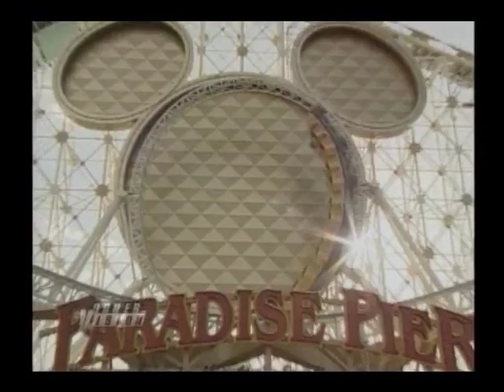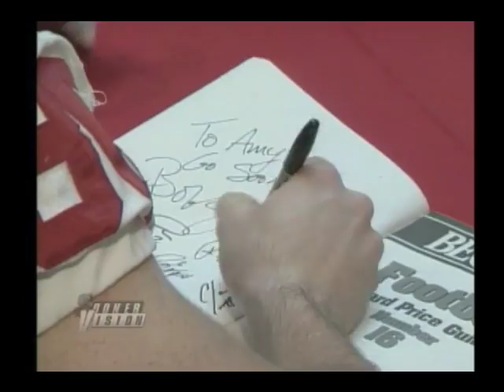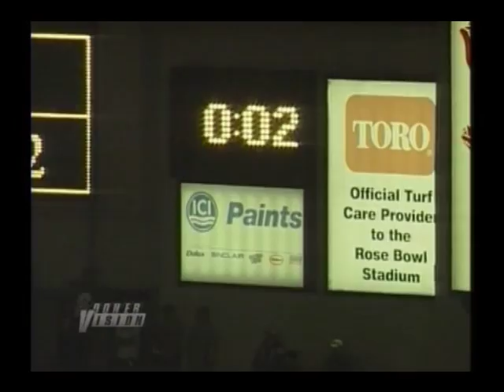2002 Oklahoma Sooners Highlights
Hightlights of Oklahoma's 2002 Rose Bowl Season